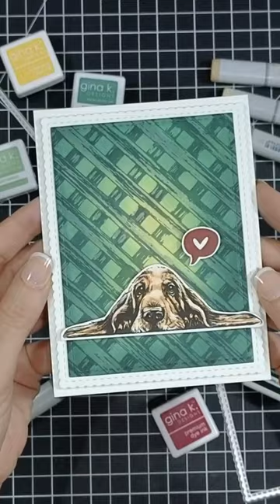I'm a Basset Case Without You! ❤️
Use your Unity stamps to stamp and ink blend your way to a fantastic glowing background for this adorable basset hound stamp. He's a basset case without you!

Unity Supplies:
✦ All Ears
✦ All Ears {coordinating die}
✦ Lattice